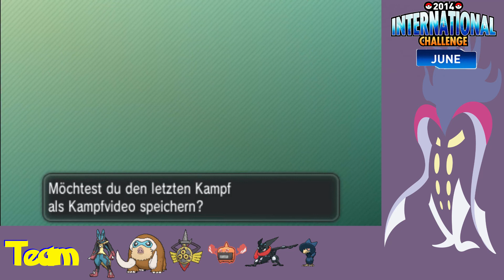International Challenge June 2014 17 - Rain Team, grrr...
Es gibt eine Art von Team, gegen die mein Team, das ich in der International Challenge June 2014 benutzt habe, keine Chance hat. Dieses werdet ihr heute kennenlernen.

Nintendo hat ein Turnier gehalten: "The International Challenge June 2014". In diesem Turnier wird nach VGC14 Regeln gespielt. Es wird im Doppelkampf gespielt, man wählt 4 von 6 Pokémon aus seinem Team aus und kämpft mit diesen. Es dürfen nur Pokémon aus dem Kalos-Dex gewählt werden, mit Ausnahme von Mewtu, Zygarde, Xernea und Yveltal.

This video is owned by Calamanero-Man, unless images-music specified in above description.